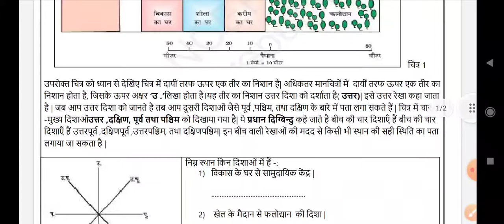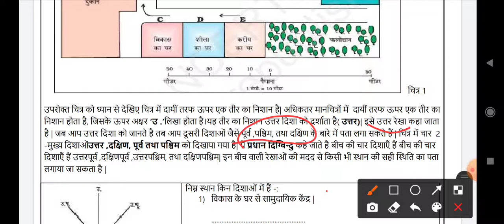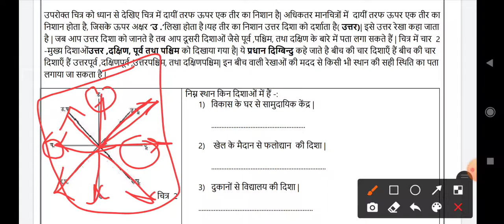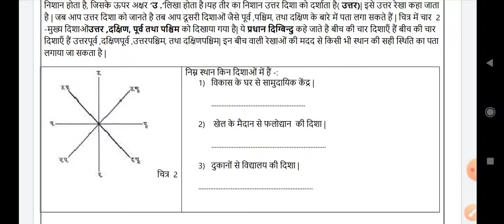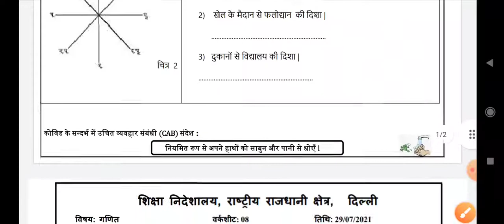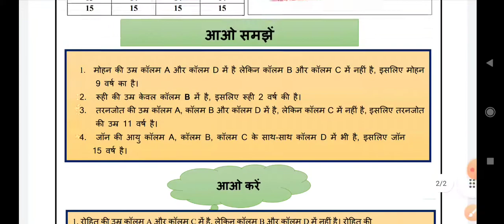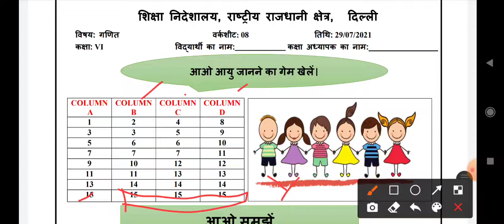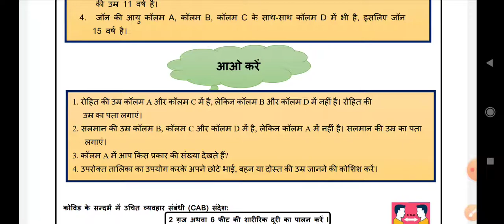class 6 Doe social science worksheet-|| दिशा || maths worksheet-8 || 29/7/21